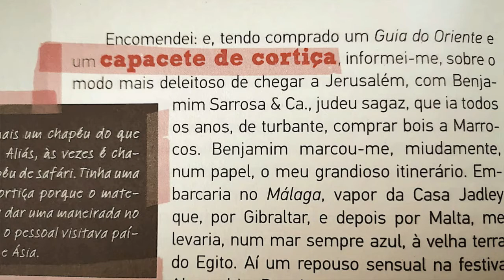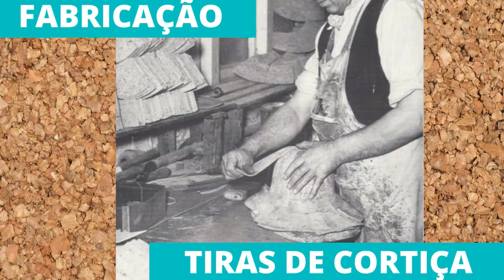"CAPACETE DE CORTIÇA" COMPRADO NO ORIENTE - Notas de Rodapé - Tô Lendo 12 - 2021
Fátima Mesquita explica o que é "capacete de cortiça", nota de rodapé do livro "A Relíquia", de Eça de Queirós.  O trecho selecionado diz:  "Encomendei: e, tendo comprado um Guia do Oriente e um capacete de cortiça, (...)". O objeto também era conhecido como "capacete colonial" ou "capacete de safári".